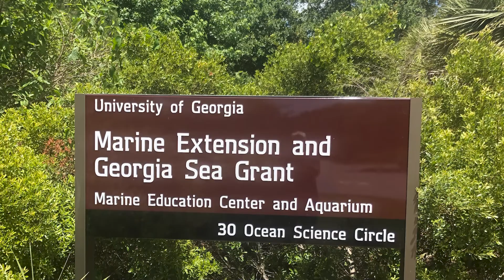8 Reasons You Might Want to Consider The Landings If You Are Looking in South-West Florida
Hey everyone James here.

If you have been watching my videos, you know I've recently moved to Georgia but I'm still handling work in Naples. My business as expanded and along with that a new market and reasons as to why I am living here now.
In this video let's take a look at why The Landings could also be a great spot for you!

This channel is all about living in Naples Florida, and everything you need to know!

Are you moving here or thinking about buying a 2nd home here?